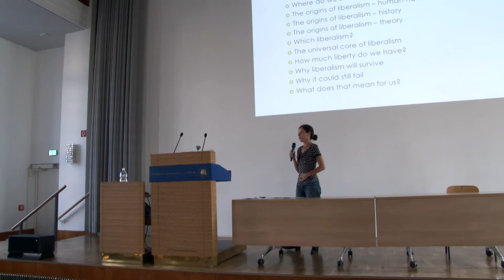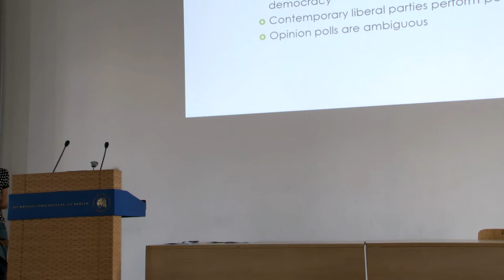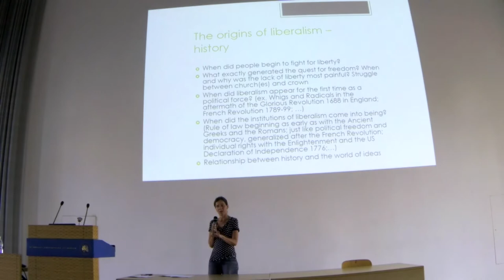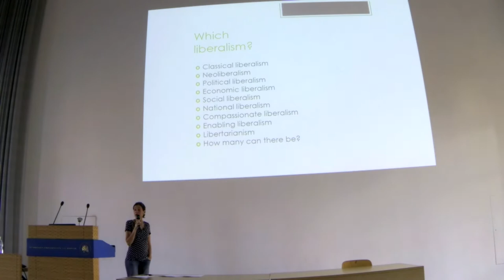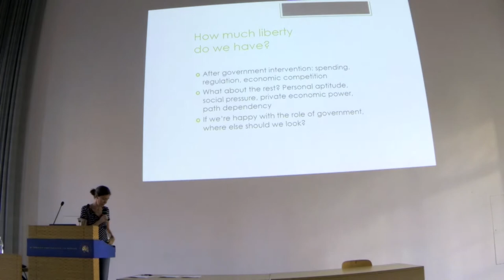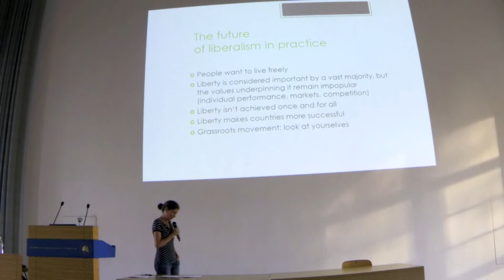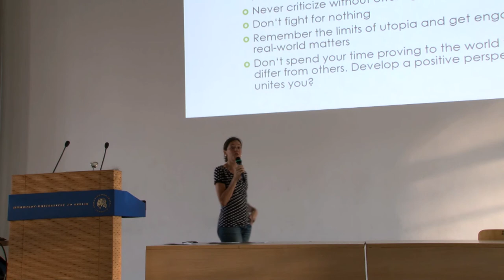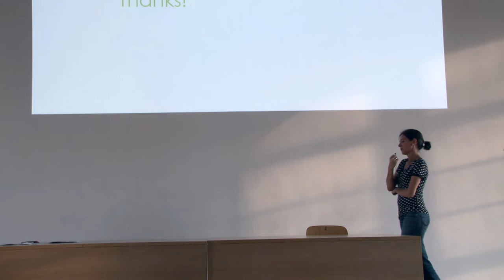Karen Horn @ European Students For Liberty 2014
The Sons of Libertas recorded Karen Horn`s lecture "The Origin and Future of Liberalism" at the European Students For Liberty Conference in Berlin 2014

Karen Horn, born 1966 in Geneva, Switzerland, is an economist,journalist and writer. She currently teaches the history of economic thought at Humboldt University Berlin and serves as president of the Friedrich A. von Hayek-Gesellschaft.

She regularly writes essays, commentaries and book reviews for publications such as Frankfurter Allgemeine Zeitung, Neue Zürcher Zeitung, Standpoint Magazine and Schweizer Monat. She holds a doctorate in economics from the University of Lausanne, Switzerland.

Earlier in her career, she was an economic editor of Frankfurter Allgemeine Zeitung, Germany's leading daily, head of the Berlin office of Institut der deutschen Wirtschaft Köln, a large private economic research institute, and CEO of Wert der Freiheit gGmbH, a classical liberal think-tank. She has authored several books, among others "Roads to Wisdom -- Conversations with ten Nobel laureates" (Elgar 2009) and "Hayek für jedermann" (FAZ Buch 2013).

In 2010, she was awarded the Ludwig Erhard Prize for economic journalism. She is a member of the Mont Pèlerin Society.

Karen Horn studierte Volkswirtschaftslehre an der Universität des Saarlandes und an der Universität Bordeaux III. Sie wurde an der Universität Lausanne promoviert. Von 1995 bis 2007 war sie Mitglied der Wirtschaftsredaktion der Frankfurter Allgemeinen Zeitung. Dort schrieb sie über ordnungspolitische Fragen und über die Ökonomie als Wissenschaft. Sie war verantwortliche Redakteurin für die Seite Die Ordnung der Wirtschaft und zuständig für die Rezensionen von Wirtschaftsbüchern. Von Oktober 2007 bis Ende März 2012 war sie die Leiterin des Hauptstadtbüros des Instituts der deutschen Wirtschaft in Berlin. Sie ist seit dem Sommer 2011 Vorsitzende des Vorstands der Friedrich A. von Hayek-Gesellschaft und leitet den Juniorenkreis Publizistik. Sie schreibt regelmäßig für die Debattenmagazine Standpoint und Schweizer Monat sowie gelegentlich für die Frankfurter Allgemeine Zeitung und die Neue Zürcher Zeitung.